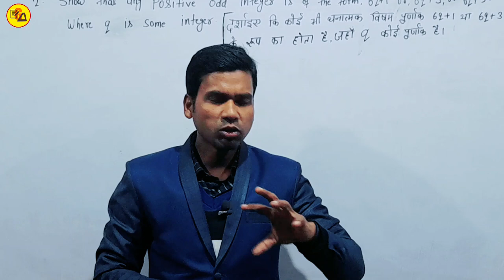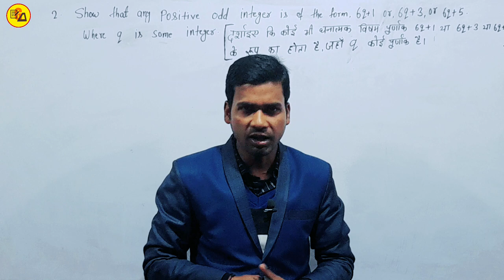Class 9th science chapter 1 MCQs| Matter in our surroundings|Multiple choice questions by Abadat Sir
Best Wishes :-
इस वीडियो में कक्षा 9वीं के विज्ञान से पहले चैप्टर अर्थात हमारे आस पास के पदार्थ से सभी ऑब्जेक्टिव प्रश्नों को तैयार कर वीडियो बनाया गया है जो आपके आने वाले परीक्षा फल के लिए बहुत ही ज्यादा महत्वपूर्ण साबित होने वाला है इसलिए इस वीडियो को अपने दोस्तों तक पहुंचाने की कोशिश करें ताकि सभी विद्यार्थी इसका फायदा उठा सकें l